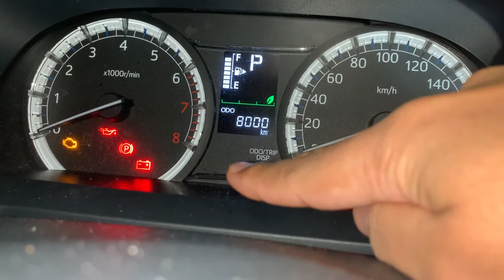Toyota rush : Reset Maintenance symbol